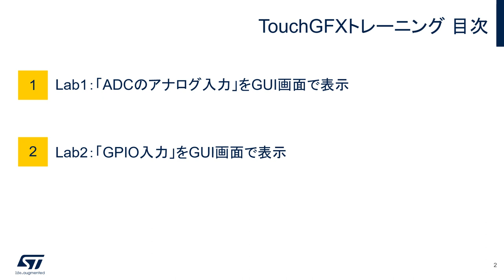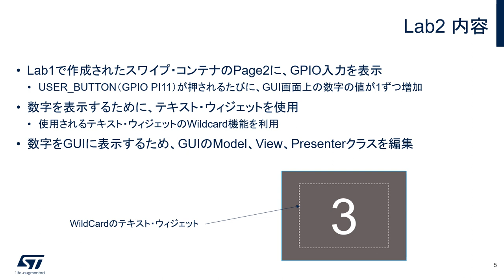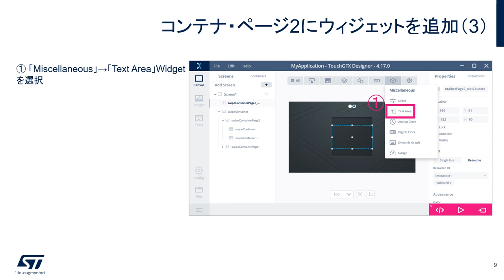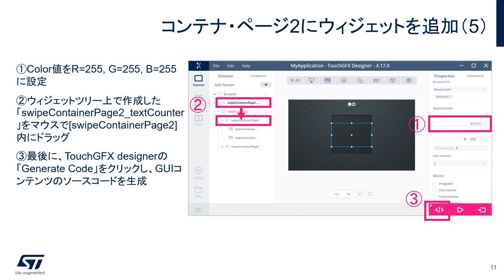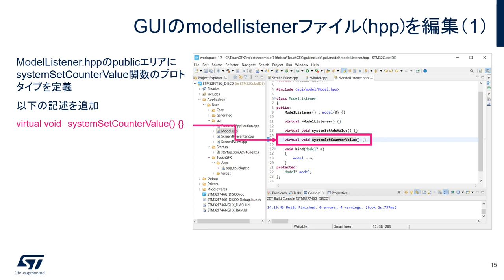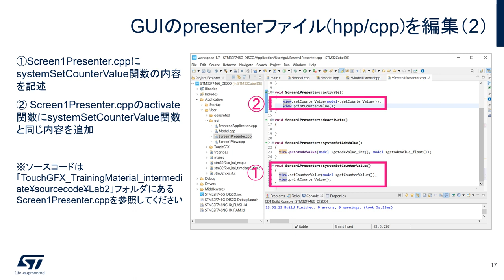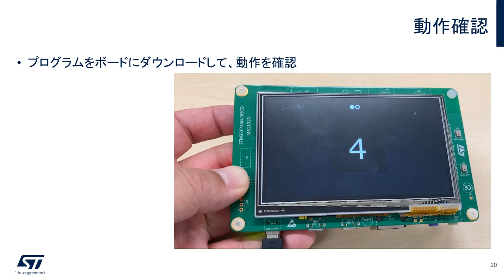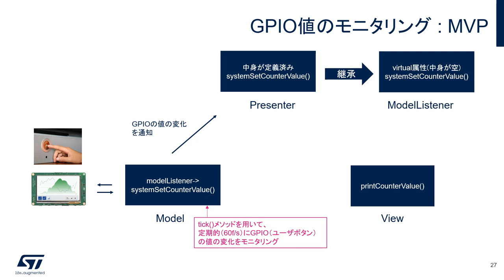STM32マイコン体験実習（グラフィック描画編） 外部入力をGUI上で表示（2）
STマイクロエレクトロニクスのGUI設計ツール「TouchGFXDesigner」は、STM32マイコン開発ボード「STM32F746 Discovery」と組み合わせて、美しいタッチ･インタフェースを実現します。この動画では、マイコンの外部入力をGUI上で表示させる方法について解説します。トレーニングの事前準備については、こちらをご覧ください。

関連情報ページはこちら（TouchGFXDesignerソフトウェア）

STM32 Microcontroller Hands-on Practice (Graphic Drawing) Displaying External Input on GUI